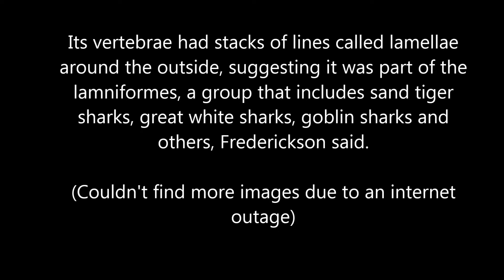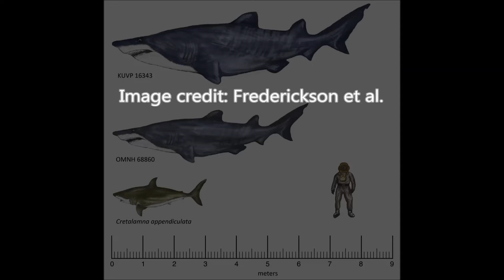Leptostyrax - Giant Prehistoric Shark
This video was delayed by a power outage on 7/18/2021 in my area.

Leptostyrax was a shark from the Cretaceous period, in the 'Dinosaur Age.'
It could grow larger than modern sharks, and was a top predator. Learn more about this fascinating shark.